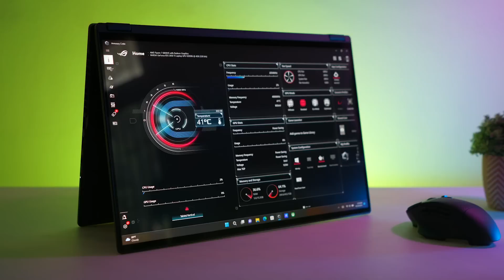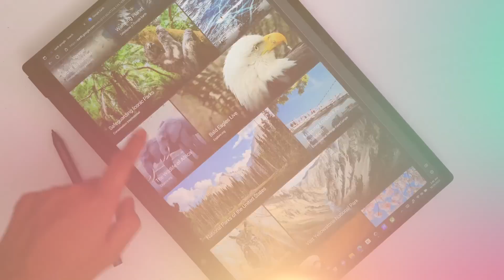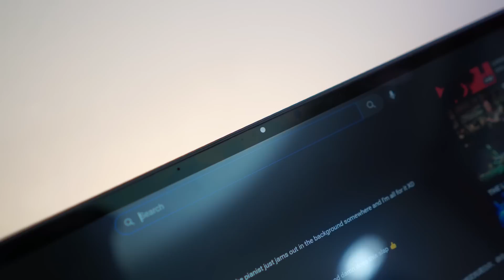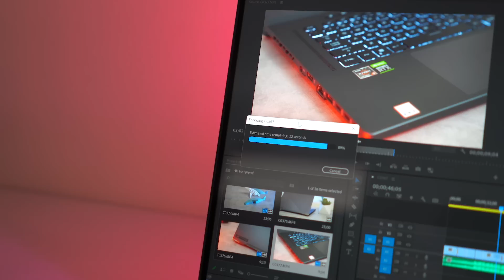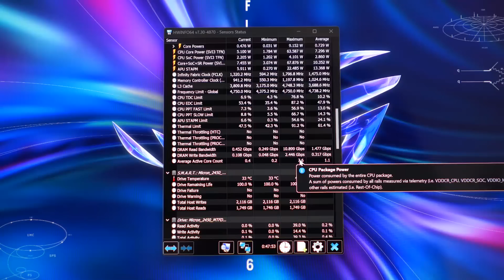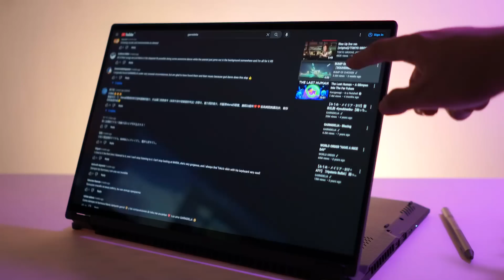Tablet Gaming RAKSASA, Punya Segalanya! - ROG Flow X16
Mau?

Special Appearance:
Kim - @kimdarlings